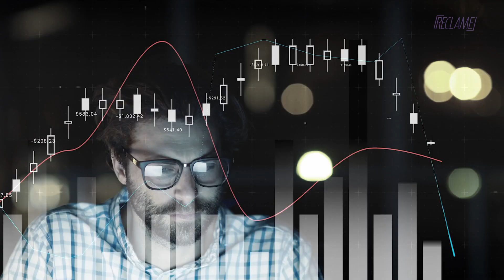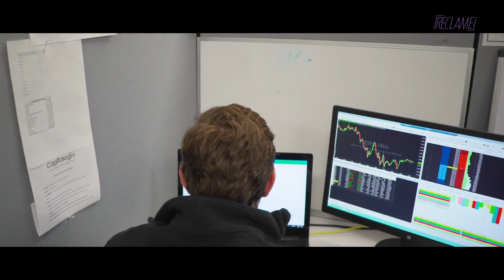ReclameemCannes: entenda o assunto "Cultura de Dados"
Com o escândalo da Cambridge Analytica, o assunto "Cultura de Dados" está em alta. No Cannes Lions, o Reclame aproveitou para conversar com algumas pessoas do mercado sobre o assunto.

Confira!